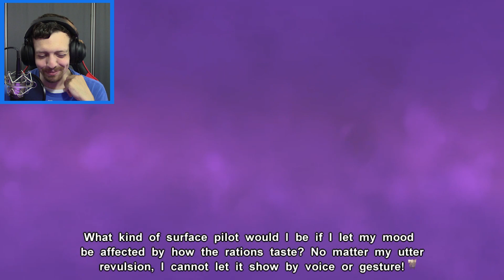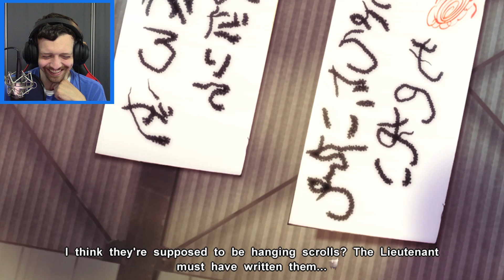International Incident | Muv-Luv Photonmelodies♮ | Part 26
Welcome to the expansive Muv-Luv Universe yet again in Muv-Luv Photonmelodies♮!

Now that our tour of Dover Base has been completed it is time for us to start training and learning from our fellow soldiers. After a nightmare situation involving synthetic haggis we are forced to choose whom we want to spend the afternoon with which is a very difficult decision. But I feel I made the right one.

Muv-Luv Photonmelodies♮ is the most recent (As of the date this video was uploaded) collection of Muv-Luv side stories to be translated into English. While Photonmelodies was a collection of many short stories, Photonmelodies is a smaller collection of full-length narratives. The crowning jewel of this collection is Altered Fable: A Shimmering Shard of Spacetime where we see the ideal worldline where Takeru and his friends are free to live their best lives. Within minutes this game has swept me off my feet, and I am excited to share my adventures!

You can acquire a copy of Muv-Luv Photonflowers for yourself on Steam with the following

Title: International Incident | Muv-Luv Photonmelodies♮ | Part 26

Last Muv-Luv Photonflowers video title: Diplomatic Relations | Muv-Luv Photonmelodies♮ | Part 25